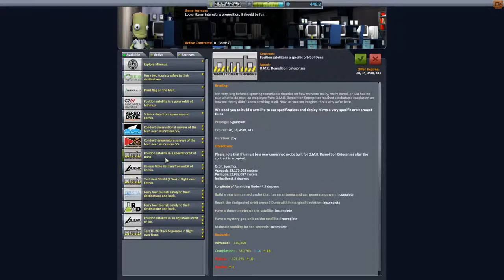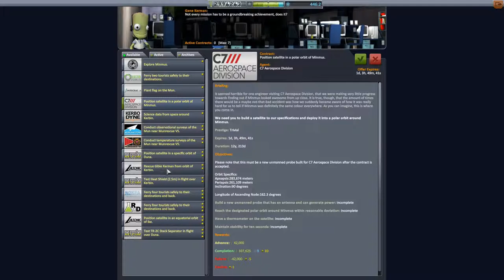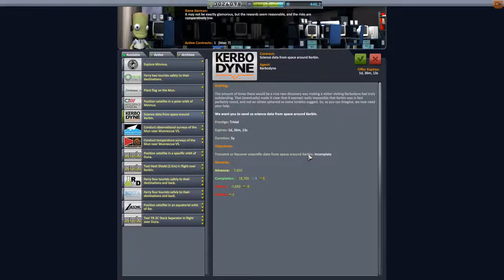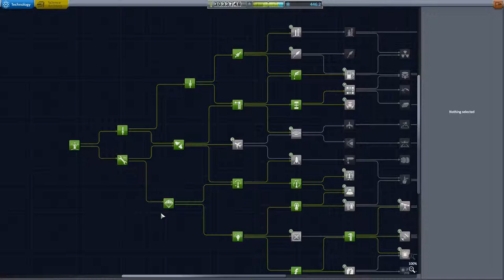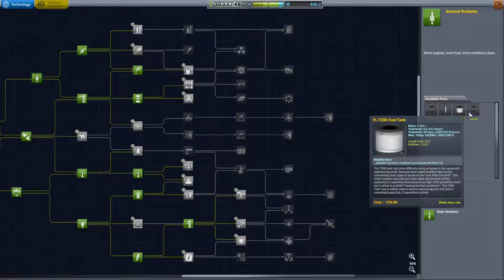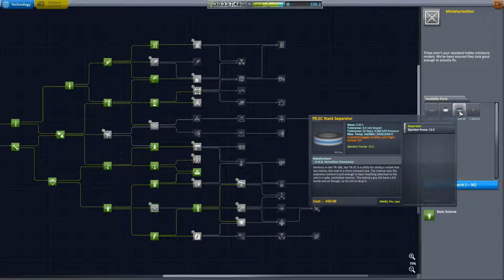Kerbal Space Program Let's play II Folge 120 Deutsch